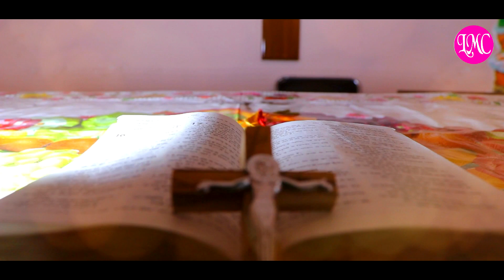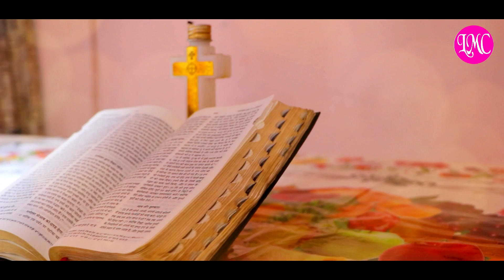Paap De Gahre Badal || Worshipper - Parminder Masih || LMC Music Co. || New Masih Song 2021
Song                  ---      Paap De Gahre Bada
Worshipper      ---       Parminder Masih
Presents           ---       Jaswinder Jass
Lyrice Surjit UK
Video               ---         John   Art
Label                ---          LMC Music  Co.  --- 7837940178
Year                ---           2021